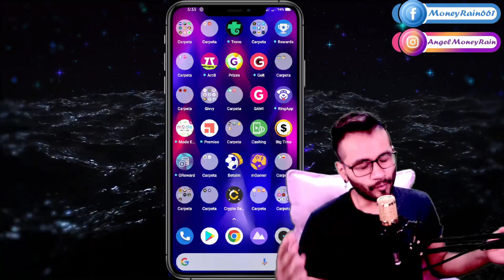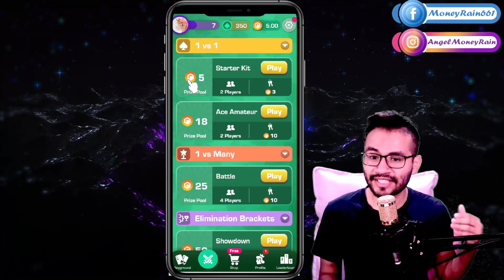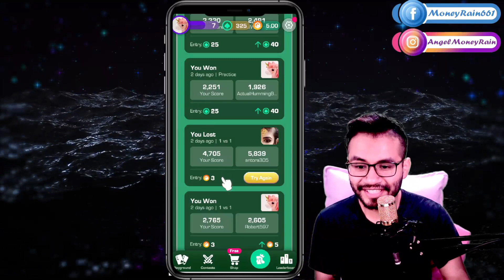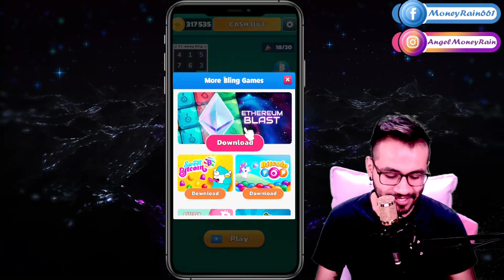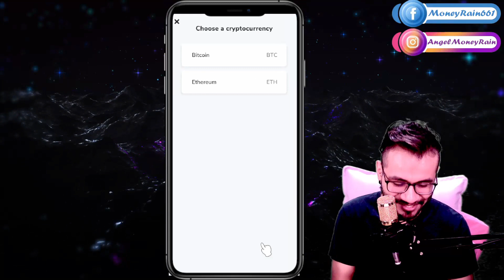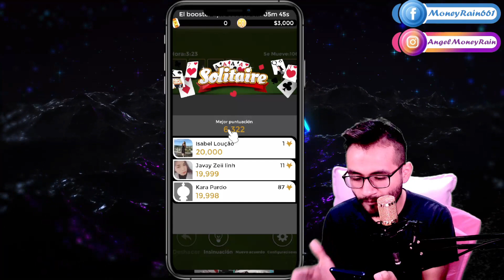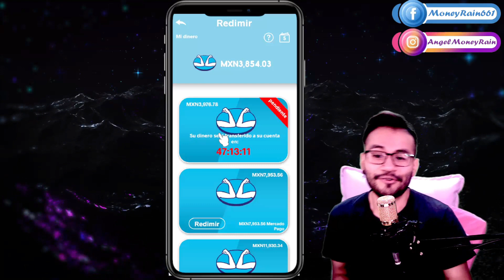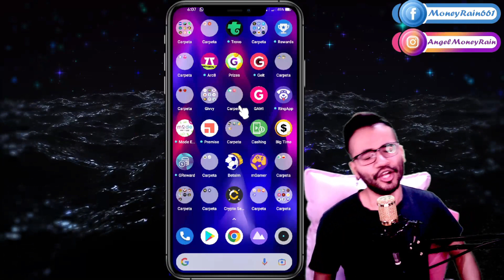Gana Dinero jugando Solitarios con estas 3 app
Huuuola Moneys y Rainers les traigo estas apps que he investigado y que nos pagaran por jugar el clásico juego de "Solitario" Espero les agraden y sean de utilidad, les mando un fuerte abrazo ^^

Solitaire (Big Time)
Código: FIQIM